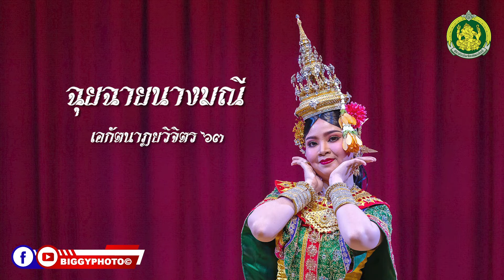ฉุยฉายนางมณี เอกัตนาฏยวิจิตร๖๓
เอกัตนาฏยวิจิตร๖๓
การแสดงผลงานของนักศึกษาชั้นปีที่ ๓
คณะศิลปศึกษา สาขานาฏศิลปไทย
รายวิชา ทักษะศิลปะการแสดง
๒๕ กุมภาพันธ์ ๒๕๖๔

ฉุยฉายนางมณี
การแสดงชุด   ฉุยฉายนางมณี   อยู่ในการแสดงละครนอก  เรื่อง แก้วหน้าม้า  ตอนเสี่ยงว่าวถึงพบรัก  กล่าวถึงพระปิ่นทองที่ต้องเดินทาง  ไปอภิเษกสมรสกับนางทัศมาลี  ที่เมืองโรมวิถี  ก่อนเสด็จได้ตรัสสั่งให้      นางแก้วหน้าม้ามีลูกถวาย  ถ้าทำไม่ได้นางแก้วหน้าม้าจะโดนประหารชีวิต  นางแก้วหน้าม้าจึงลักลอบติดตามไปด้วย  และได้ถอดรูปหน้าม้าออกกลายเป็นหญิงสาวสวยงาม  ชื่อนางมณี  แต่งองค์ทรงเครื่อง ชมโฉมและอวดความงามของตัวเอง  เพื่อจะไปเข้าเฝ้าพระปิ่นทอง หวังร่วมรักกับพระปิ่นทอง  หวังมีลูกถวาย  จึงเกิดเป็นการแสดงชุดฉุยฉายนางมณี
ซึ่งกรมศิลปากรปรับปรุงบทขึ้นใหม่จากบทพระนิพนธ์ของ พระเจ้าบรมวงศ์เธอกรมหลวงภูวเนตรนรินทรฤทธิ์  (พระองค์เจ้าทินกร) และได้ประดิษฐ์ท่ารำขึ้นมาใหม่  โดยนางบุนนาค  ทรรทรานนท์  จัดทำบทโดยนางพัฒนี  พร้อมสมบัติ  บรรจุเพลงโดยนายยงยศ  วรรณมาศ  และถ่ายทอดให้นายคมสันฐ หัวเมืองลาด

ผู้ถ่ายทอดท่ารำ   นายคมสันฐ  หัวเมืองลาด
นาฏศิลปินอาวุโส  สำนักการสังคีต  กรมศิลปากร
อาจารย์ที่ปรึกษา  นางสาวนพภาภรณ์  คำสระน้อย
ผู้แสดง   นางสาวสุมีนตรา  รารามนัส

รับถ่ายภาพสวยๆ และ บันทึกวีดีโอการแสดง ทุกชนิด